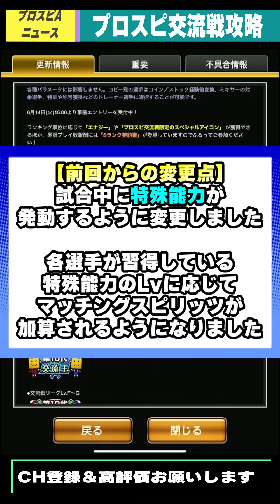明日に備えろ！プロスピ交流戦攻略 オーダー・コツ・タイトル・スピリッツ・投手について解説！コイン大量入手方法 無課金・微課金勢必見！【プロスピA】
エキサイティングプレイヤーEX第2弾登場！マンスリー感謝祭 無料10連誰当たりましたか？岡本和真・千賀滉大・青柳晃洋・田中将大選手！【プロスピA】

ルーレットヒッター攻略！報酬・コツ・走る・オーダーについて解説！エキサイティングログインボーナス来た！誰当たりました？プロスピグランプリミニ開催！最速で経験値1.2倍できます【プロスピA】

TS第3弾最強選手候補！エキサイティング後は豪華なメンバーで登場？坂本勇人・山田哲人・新庄剛志(BIGBOSS)・金子千尋・丸佳浩・大谷智久選手etc…【プロスピA】

エキサイティングプレイヤー第2弾(EX第2弾)の方が豪華？田中将大・千賀滉大・青柳晃洋・岡本和真etc…第1弾は牧秀悟・山本由伸etc…全国大会の報酬配布済み！【プロスピA】

エキサイティングログインボーナス来た！阪神 秋山拓巳・青柳晃洋選手！ドリームキャラバン爆速累計回収＆攻略！牧秀悟さん狙いでEX契約書開封【プロスピA】

ドリームキャラバン攻略！99999メダル集める！二択・選択肢・リセット・周回・エナジーについて…エキサイティングプレイヤー第1弾ガチャ引くべき…？【プロスピA】

エキサイティングプレイヤー開幕！EX第1弾・ドリームキャラバンとか豪華すぎる！21時15分に重要な動画投稿します！牧秀悟・山本由伸・佐々木朗希選手！【プロスピA】

ミキサー遂に開幕！坂本勇人選手狙いで選手大量投入したらとんでもない事が起こりました、概要欄に補足説明！おすすめ球団・おすすめ選手は誰なのか？【プロスピA】

エキサイティングプレイヤー チート級選手持っていれば勝ち組！(現役優先)ミキサー投入・継承して後悔…スピ解放案件の選手について…小笠原慎之介・山岡泰輔etc…【プロスピA】

現役最強タイムスリップ(TS)選手！ミートS・アーチスト・広角打法持ち…石川歩・糸井嘉男・山田哲人選手etc…【プロスピA】